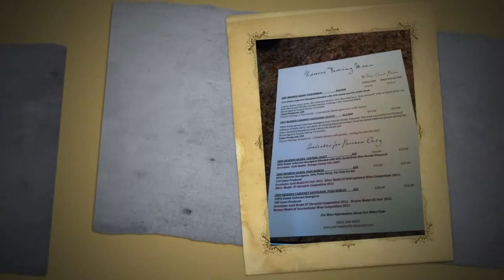Rodgers Road Trip 2013